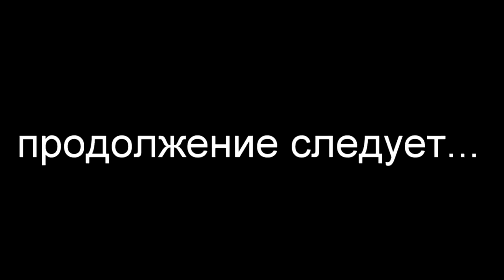Пожарной охране 370 лет 30.04.2019.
Пожарной охране 370 лет 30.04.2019 В Абакане. Показательные выступления, пожарный крос-фит и многое другое
117 сюжет)...
Музыкальные вставки:
gimn-mchs
Джиган-Надо подкачаться